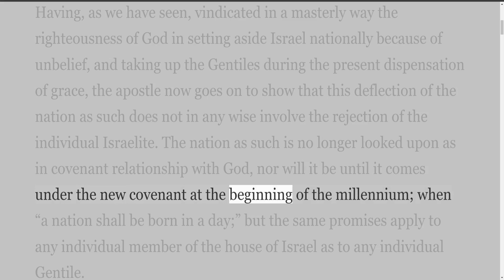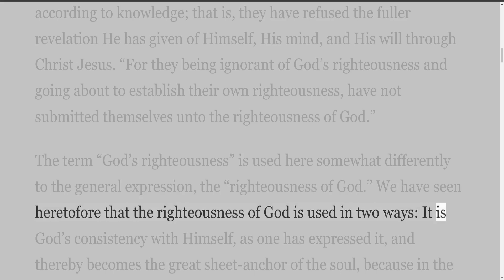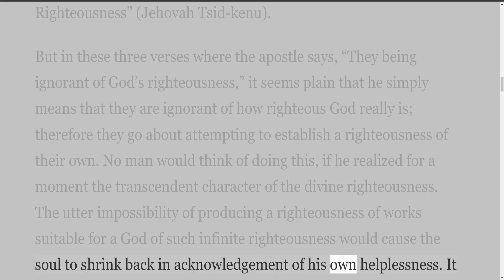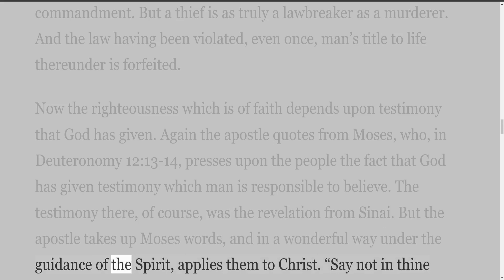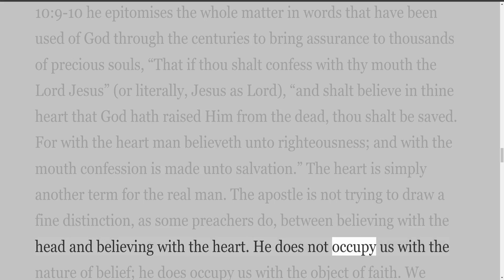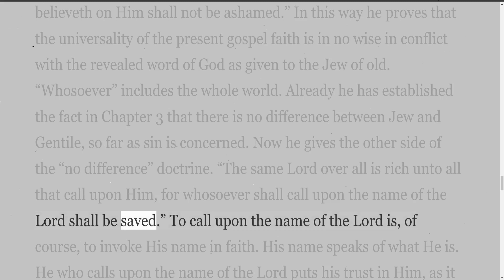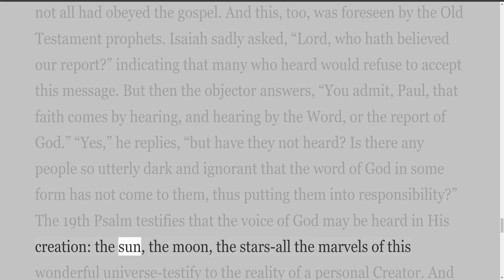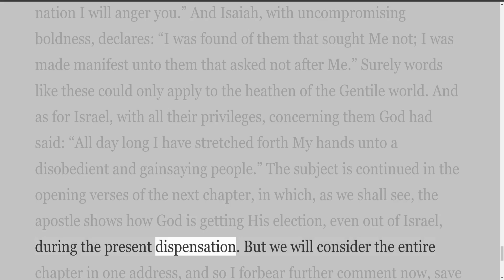Romans, by H A Ironside, Lecture 8, God’s Present Dealings with Israel in Governmental Discipline